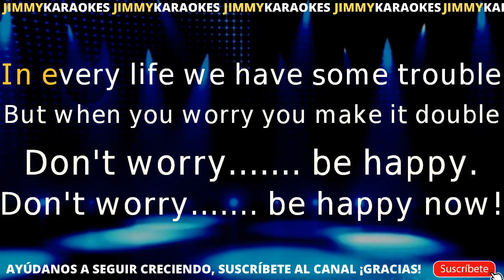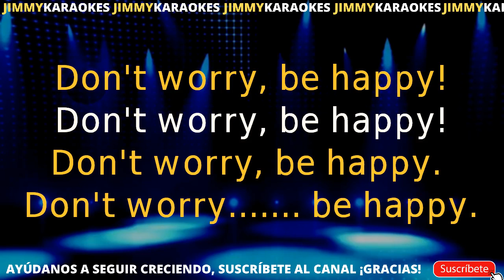Bobby McFerrin Don t worry be happy Karaoke